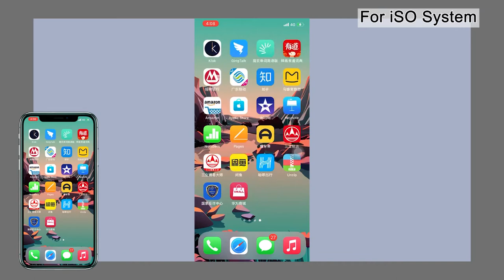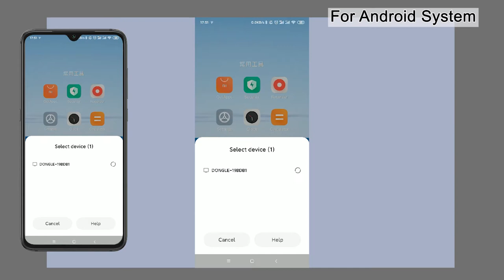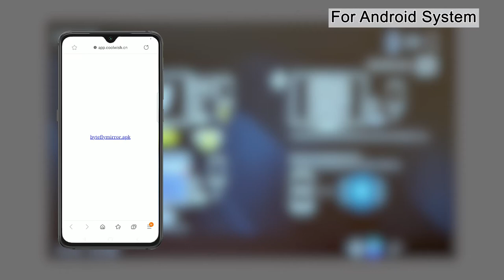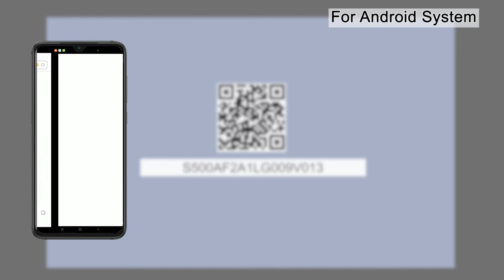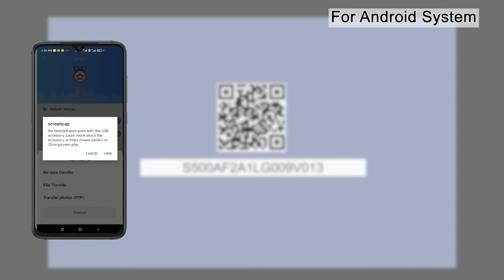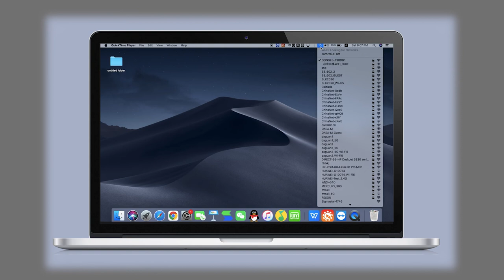XuanPad Projector-A Video Demonstration of Connecting Projector with Phone and Computer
A Video Demonstration of Connecting Projector with Phone and Computer